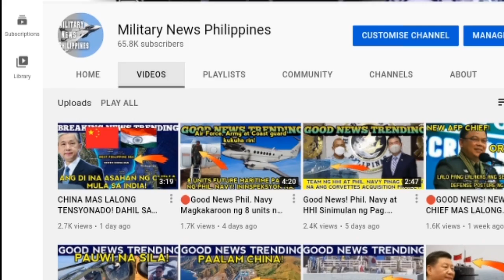GOOD NEWS TRENDING! FA50 NG AIR FORCE Laging Handa Anumang Oras! Sige PASOK Pa!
Credits for the info: mintfo

Video is for Educatuonal purposes only.a